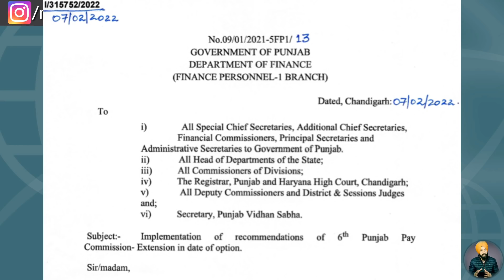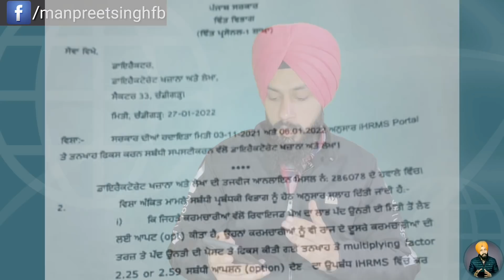ਪੰਜਾਬ ਸਰਕਾਰ ਨੇ ਪੇ ਕਮਿਸ਼ਨ ਨਾਲ ਸੰਬੰਧਤ ਜਾਰੀ ਕੀਤਾ ਇੱਕ ਨਵਾਂ ਪੱਤਰ By Manpreet Singh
In this video we have explained you about new letter issued by government today

ਇਸ ਵੀਡੀਓ ਵਿੱਚ ਅਸੀਂ ਤੁਹਾਨੂੰ ਅਜ ਜਾਰੀ ਕੀਤੇ ਗਏ ਨਵੇਂ ਪੱਤਰ ਬਾਰੇ ਜਾਣਕਾਰੀ ਦਿੱਤੀ ਹੈ

Content created and Presented by Manpreet Singh

Video Edited And Animation Created by - Jaskaran Singh